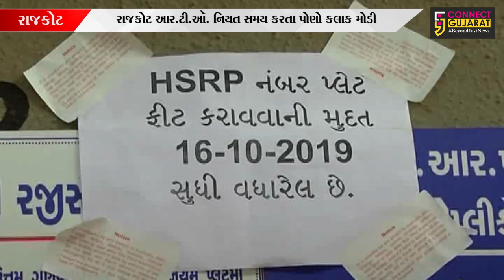મધ્યાહન સમાચાર | કનેક્ટ ગુજરાત બુલેટિન | 20/09/2019